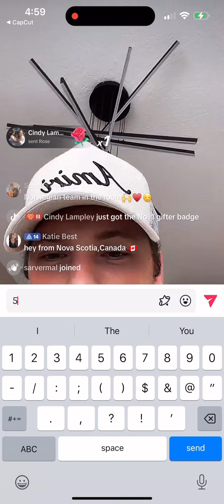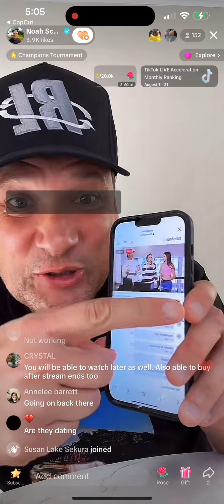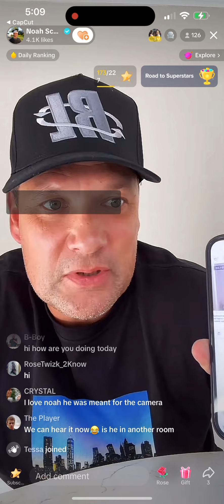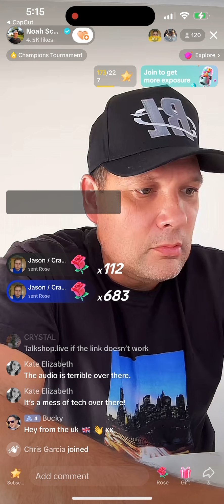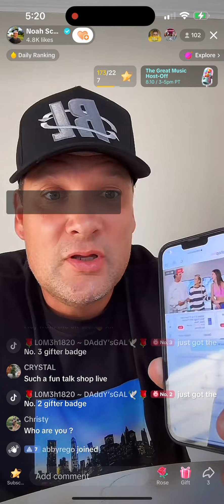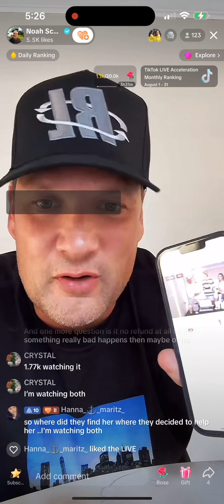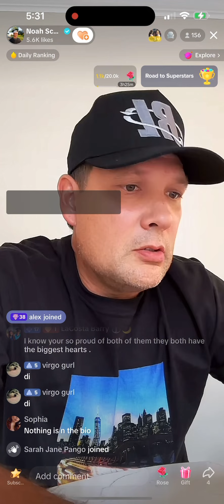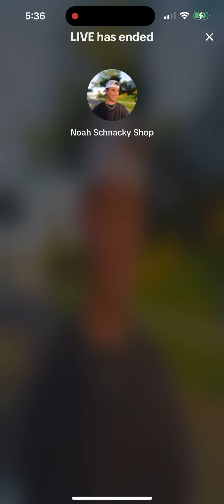Noah was on Talkshoplive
To see the live go to Talkshop.live they gave a form make over to an incoming college student